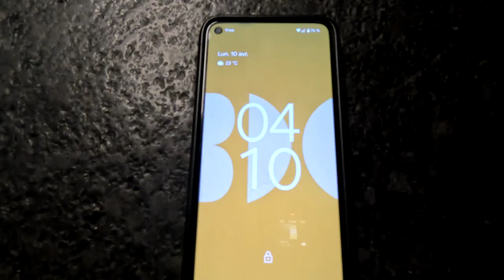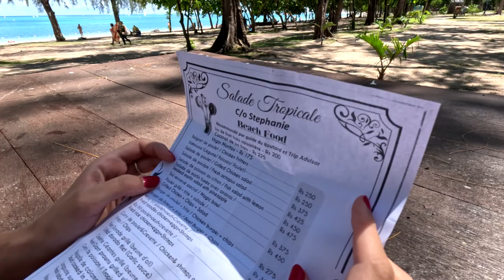Vlog Ile Maurice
Petit Vlog en famille, à l'île Maurice. Entre pluie et soleil!